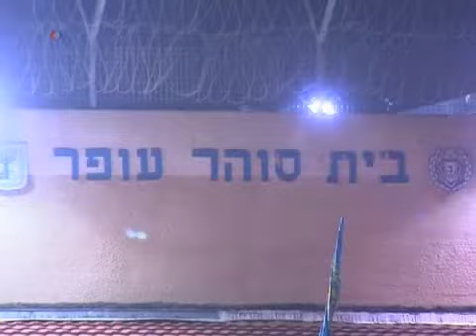سفر وزیر امور خارجه آمریکا به خاورمیانه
جان کری، وزیر امور خارجه آمریکا، سال جدید میلادی را با سفری به خاورمیانه آغاز کرد. آقای کری امیدوارست بتواند اختلاف میان اسرائیل  و فلسطینیها برسر رسیدن به  صلح  را کاهش دهد. به گفته یک مقام ارشد وزارت امور خارجه انتظار نمی رود از این سفر نتیجه خاصی به دست بیاید و عمدتاً جهت ترغیب و تشویق و سوق دادن  دو طرف به سمت هم نظری در مورد چارچوب موضوعهای اصلی است. گزارش از گیتا آرین.